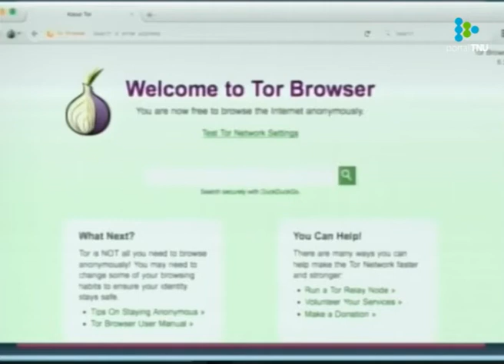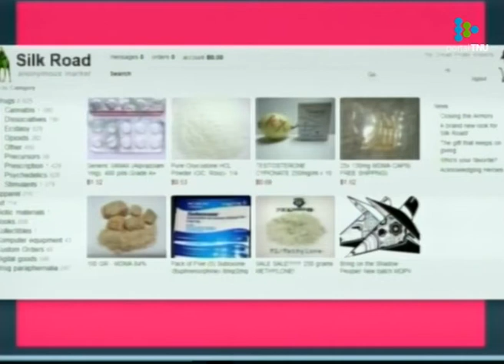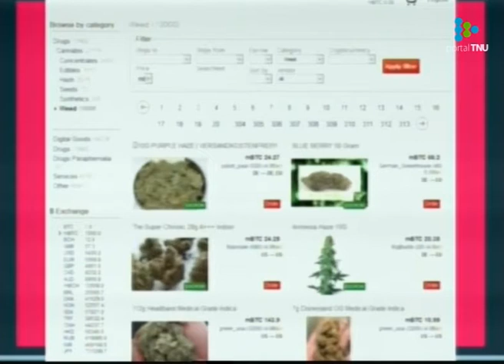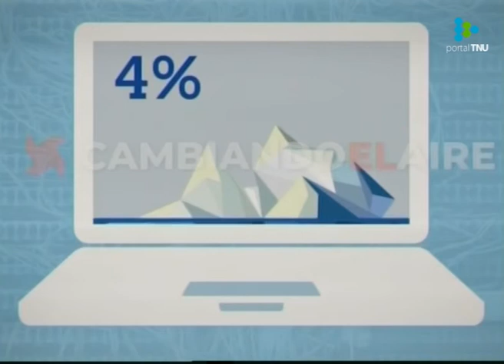Las páginas que visitamos diariamente es menos del 10% de la Internet profunda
Fernando Marichal explica cómo funcionan los tres tipos de Internet existentes: Web normal, Deep Web y Dark Web.